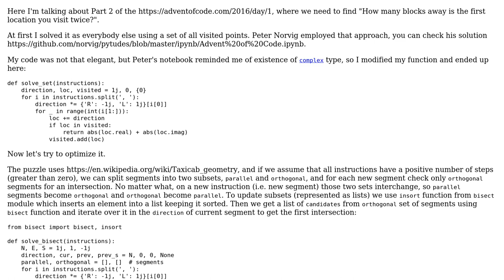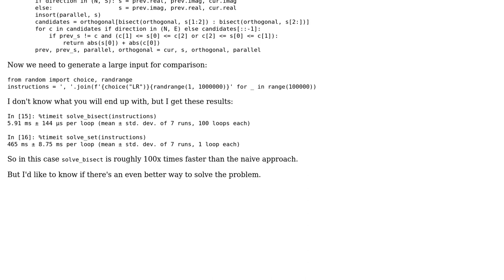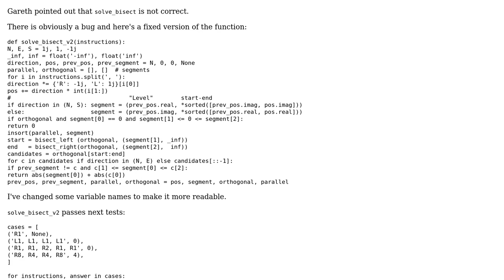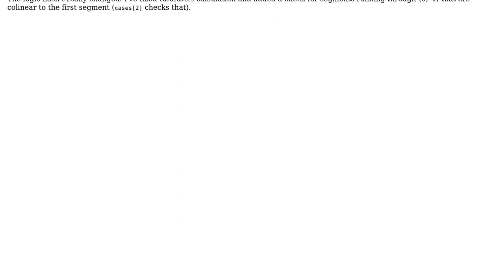Advent of Code 2016: Day 1 "No Time for a Taxicab" (2 Solutions!!)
Advent of Code 2016: Day 1 "No Time for a Taxicab"

With thanks & praise to God, and with thanks to the many people who have made this project possible! | Content (except music & images) licensed under CC BY-SA | Music | Images & others | With thanks to user skovorodkin user Gareth Rees user 200_success and the Stack Exchange Network Trademarks are property of their respective owners. You are responsible for your own actions.